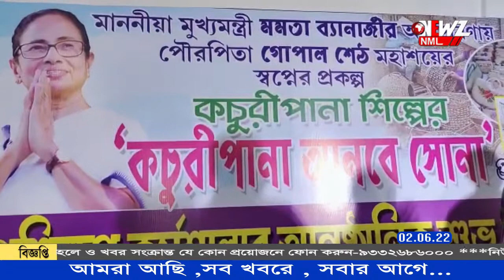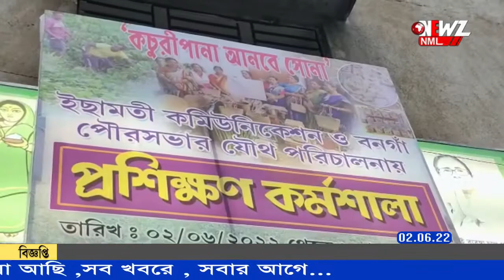মহিলাদের প্রশিক্ষণ দিয়ে কচুরিপানা থেকে তৈরি হবে হস্তশিল্প ।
অভিশাপ নয় আশীর্বাদ হবে কচুরিপানা ৷ মহিলাদের বিশেষভাবে প্রশিক্ষণ দিয়ে কচুরিপানা থেকে তৈরি হবে হস্তশিল্প । স্বনির্ভর হবেন মহিলারা,পথ দেখাবে বাংলা কে ।স্বপ্ন সফল করতে নতুন পথ চলা শুরু বনগাঁ পৌরসভার